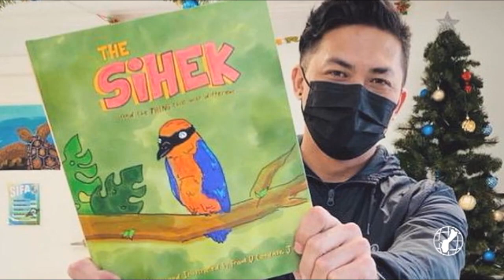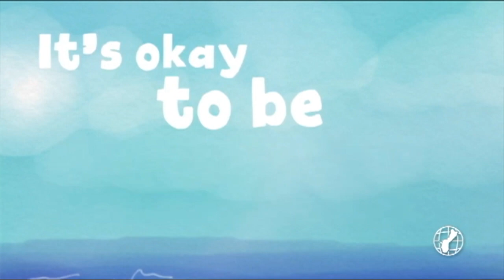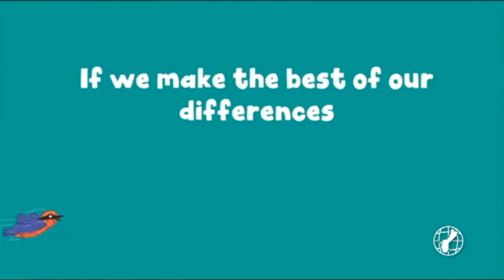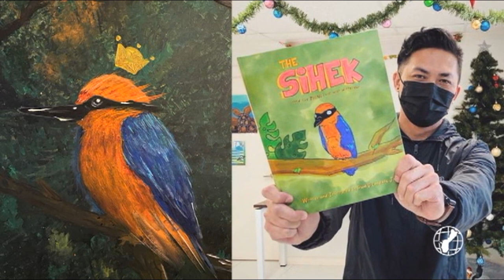Frank Candaso, Jr. authors book about life through the eyes of a Micronesia kingfisher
It's a children's book about accepting differences viewed through the eyes of a curious sihek. Joan Aguon Charfauros has more about author Frank Candaso, Jr. and how the story came to be.